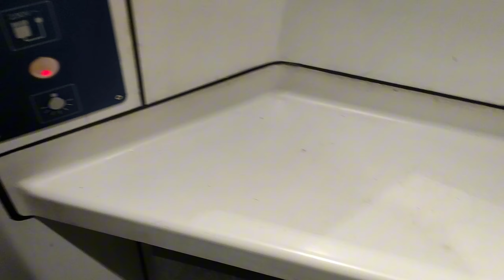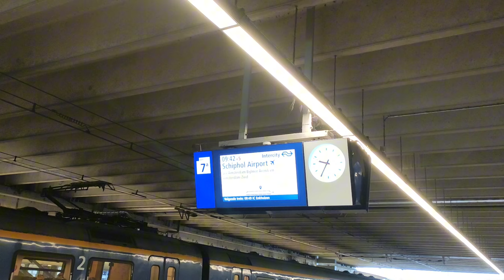Alleine mit 8 Kindern nach Dubai 😁🤗 Anreise mit dem Zug nach Amsterdam 😅